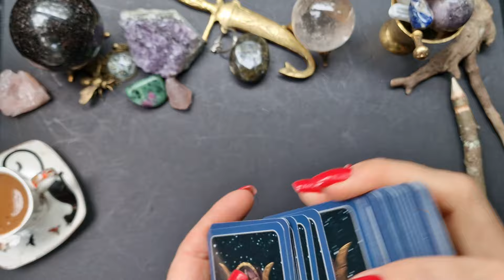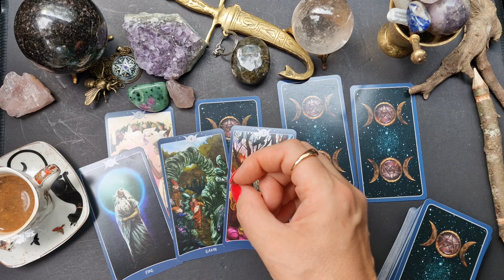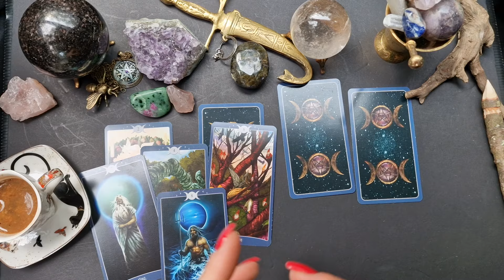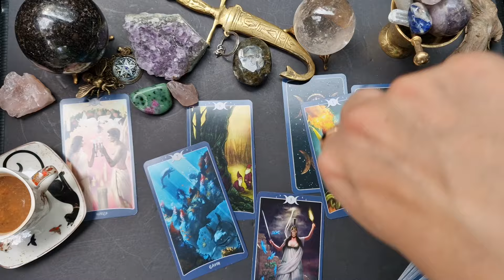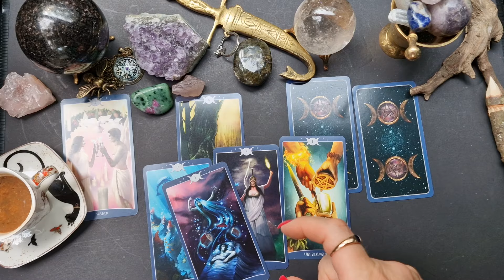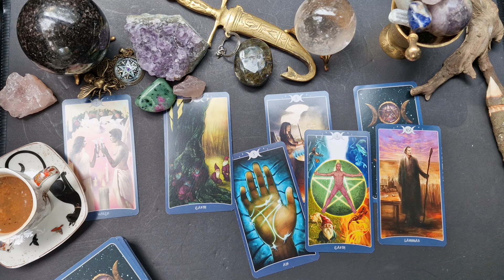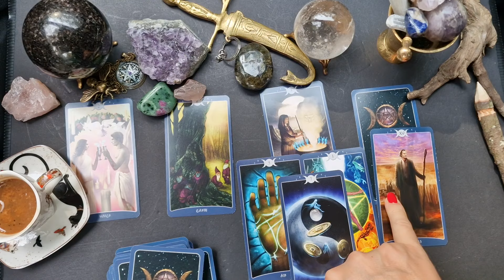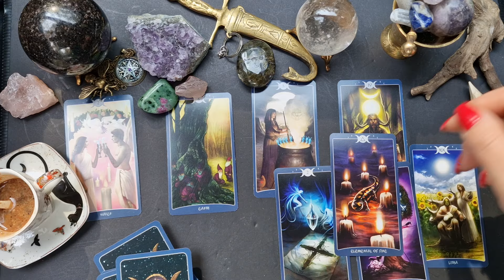Jūsų situacija. 🌛🌕🌜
dėl asmeninių dėlionių tik į PM mesenger!!!

Taro kortos#zodiako ženklai#meilės burtai#magija#pranašyste#įžvalga#santykiai#viskas yra įmanoma#video taro#gausa#turtai#vyras#žmona#likimas#dienos taro#magija#magija#imperatorė#aukščiausioji žynė#apsauga#brangakmeniai#kerėjimas augalais#Mabonas#ritualas#smilkalai#magiškieji augalai#energija#čiobreliai#pelynas#jonažolė#apvalymas#sekme#taro#burimas#izvalga#sekmesritualas#ciobreliai#cat#cats#kate#tarot#taro vaskas zvak moterims merginoms katyte saug meilė mylimasis pinigai pora pritraukimas patrauklumas tarokortos kas bus#dienos#mėnesi#prognozeTarot cards# divination#ritual#spell#luck ritual#to attract money#individual situation#relationship#love spell#magic#prophecy#divination#relationship#everything is possible#video tarot#abundance#wealth#husband#wife#destiny#tarot of the day magic magic emperor highest soothsayer#protection#gems#magic plants#frankincense#magical plants#energy#cloves#wormwood#jonažolje#apvalymas#sekme#taro#divism#izvalga#sekmesritualas#cloves#cat#cats#kate# tarot#tarot wax zvak for women#girls#kitty#safe#love#beloved#money#couple#attraction#attractiveness#tarot cards#what will happen#days#month#forecast#taro cards@jūsų klausimas#amuletas# kerai#užkalbėjimas#magija#ritualas#žvakiųmagija